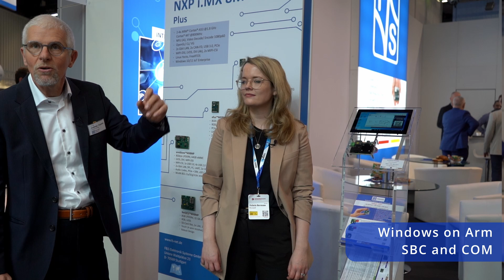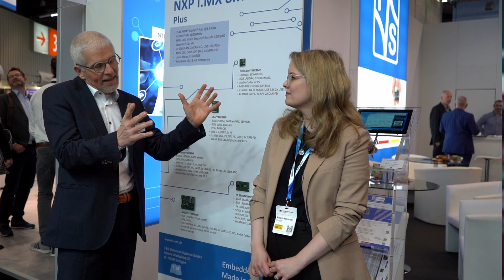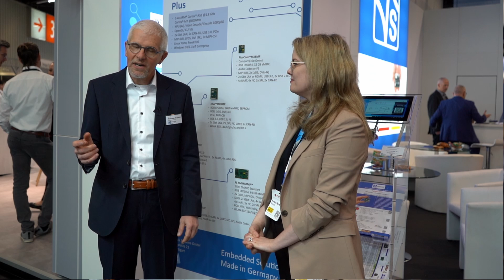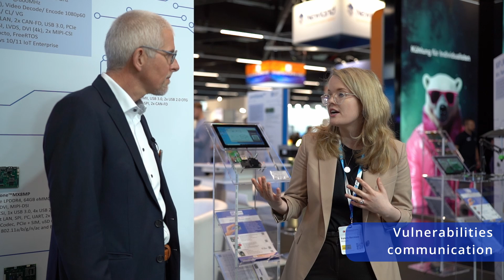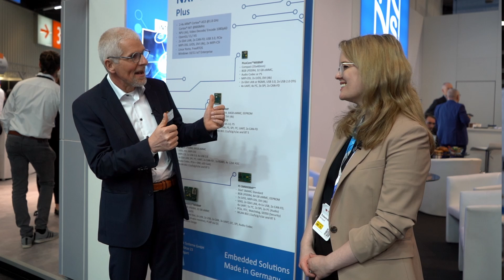Windows on Arm on F&S Embedded Boards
In this video our Sales Manager talks to Victoria Herrmann of Microsoft about the benefits of running Windows on ARM on our boards.
We show our SBC and COM with WoA based on NXP i.MX8M Plus and i.MX93 with long-term support.
With regards to the CRA - Cyber Resilience Act the benefits of a maintained operating system are discussed. Any kind of vulnerabilities are fixed by Microsoft and over the air updates are easily possible due to the Azure Cloud eco system.